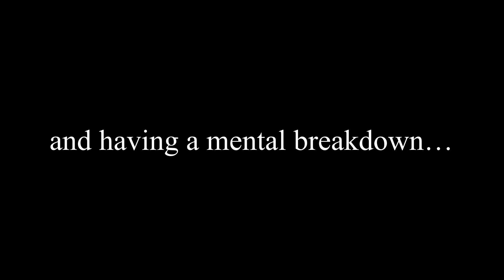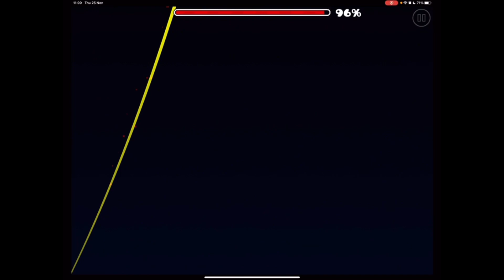I BEATED KOCMOC!!!!!!!! (GEOMETRY DASH)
GG FINALLY I BEATED THE KOCMOC LETS GOOOOOO WOOOOOOOOOOOOHOOOOOOOOOOOO WHAT A STUPID HARD LEVEL